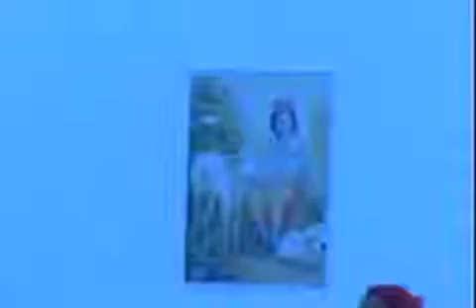Bhagavatam Stories Day 01-02 by HH Bhakti Charu Swami on 2014-12-25 at ISKON Ujjain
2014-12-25 Bhagavatam Stories Day 01 02 by HH Bhakti Charu Swami at ISKON Ujjain